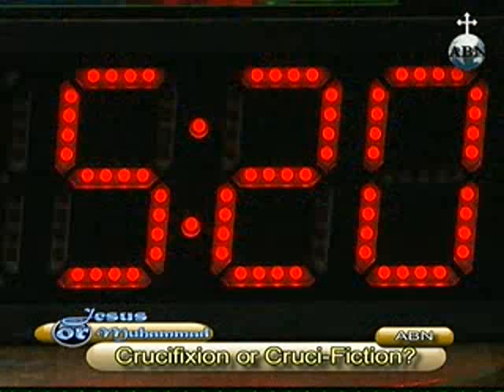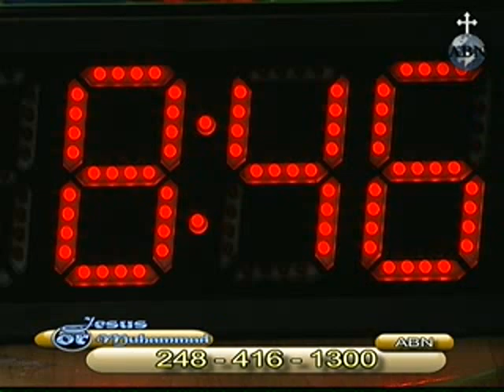Crucifixion or Cruci-Fiction Part_004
Jesus or Muhammad Marathon Videos
please support ABN David Wood Sam Shamoun